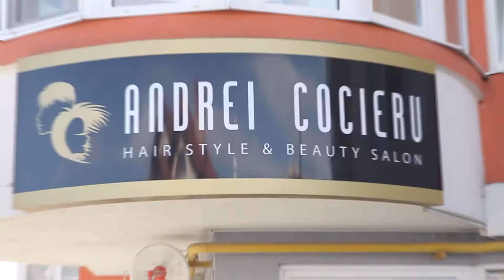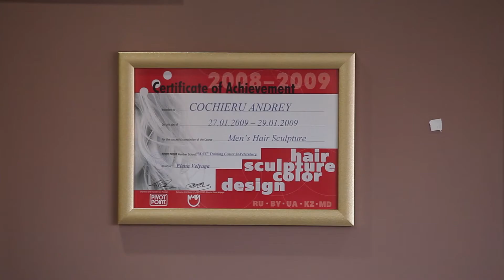Финал Битвы стилистов. Конкурсная работа салона Андрея Кочиеру.